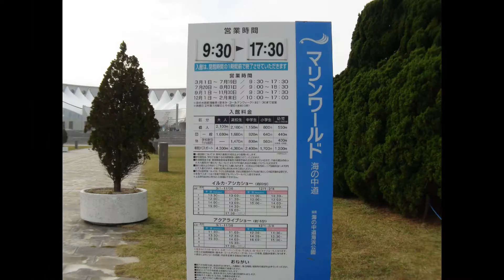福岡街歩き2010 水族館 マリンワールド海の中道